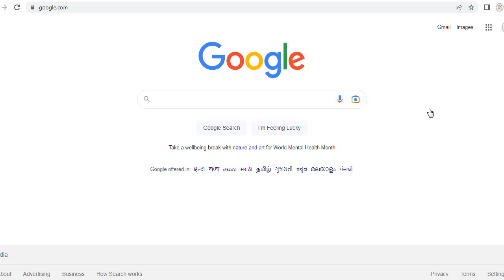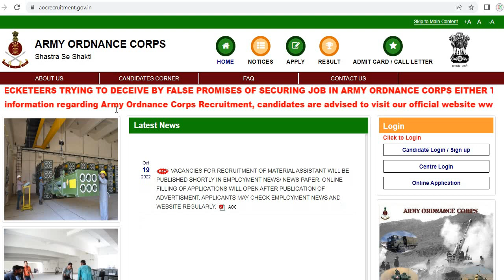Army Ordnance Corp Official Notice Out 2022// AOC Army Notice 2022// Army ordnance corps 2022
Army Ordnance Corp Material Assistant Vacancy Notice 2022// AOC ARMY 2022// Army Ordnance corp 2022